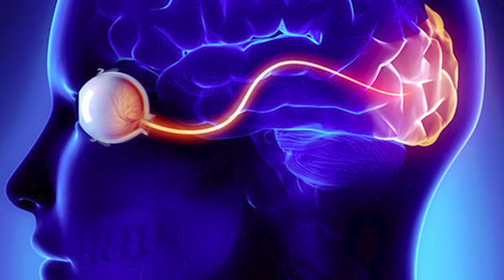10 Warning Signs That You Have A B12 Deficiency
7 Warning Signs That You Have A B12 Deficiency is a video explaining the symptoms of a B12 deficiency and how to avoid this problem. It is common for you to have vitamin deficiencies due to the poor nutritional quality of food today. How to detect a b12 deficiency is all about understanding the symptoms of a vitamin b12 deficiency.

Shipping Adress
48864 Romeo Plank